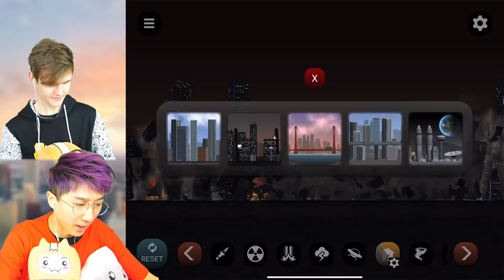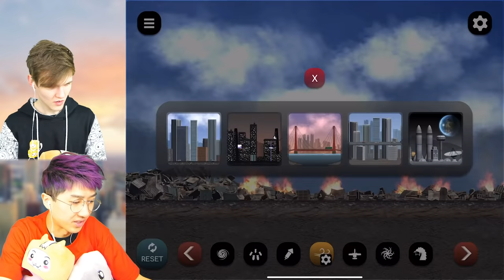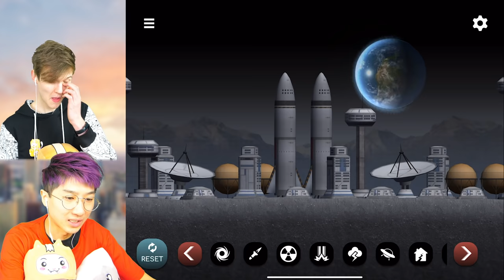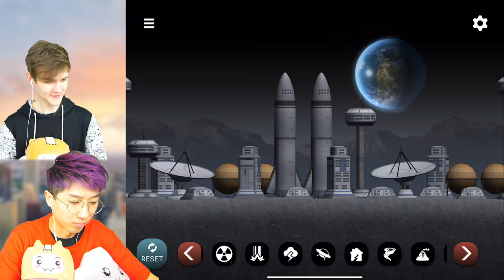Can We Go NOOB vs PRO vs HACKER In CITY SMASH!? (CRAZY APP GAME!)